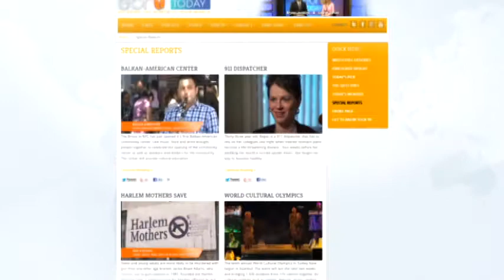Ebru Today - Top Stories Recap - September 6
On Ebru Today, Erin Ade provides us with the Top Stories Recap.